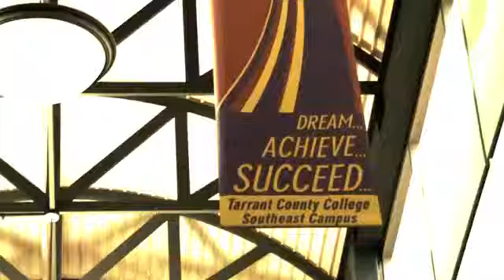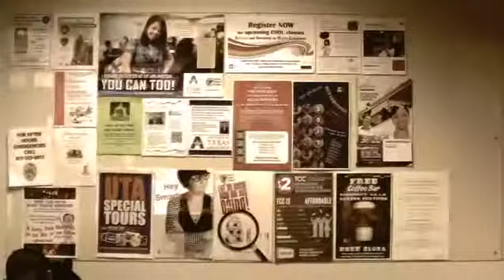The Next Step: Julian Butler, Tarrant County College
"Graduating from a university will give me the tools and knowledge to achieve my dream. Tutoring has boosted my grades and helped me become a better student. Graduating from school will not only help me achieve my dream but fullfill my purpose."

So says Julian Butler, student at Tarrant County College, TX, in her seoncd-place winning video in the DREAM Big for College 3 Minute Video Competition, Student Call for Entries.

The Video Competition asks students, "What keeps your dream of graduating college alive?" and encourages students at participating Achieving the Dream Colleges to submit informal videos that tell of personal challenges, inspiration, and connection to the programs offered to support graduation goals.

Achieving The Dream in partnership with CompletionMatters.org, a project of ISKME, and StudentMentor.org, challenges community college students enrolled in Achieving the Dream Institutions nationwide to tell their stories, in three minutes or less, for the chance to win prizes such as iPads, tuition scholarships, school supplies, and Amazon Gift Cards.

Winners were announced at D.R.E.A.M. (Achieving the Dream's 2012 Annual Meeting on Student Success), February 28-March 2, 2012 in Dallas, Texas.

DREAM Big for College, Call for Student Video Entries is part of a larger Achieving the Dream student-centered campaign that includes an inaugural video contest and T-shirt contest in early 2012, followed by other exciting student-oriented calls for action.

Achieving the Dream is a national nonprofit that is dedicated to helping more community college students, particularly low-income students and students of color, stay in school and earn a college certificate or degree. Evidence-based, student-centered, and built on the values of equity and excellence, Achieving the Dream is closing achievement gaps and accelerating student success nationwide by: 1) guiding evidence-based institutional improvement, 2) influencing public policy, 3) generating knowledge, and 4) engaging the public. Conceived as an initiative in 2004 by Lumina Foundation and seven founding partner organizations, today, Achieving the Dream is the most comprehensive non-governmental reform movement for student success in higher education history. With over 150 community colleges and institutions, more than 100 coaches and advisors, and 15 state policy teams - working throughout 30 states and the District of Columbia - Achieving the Dream helps 3.5 million community college students have a better chance of realizing greater economic opportunity and achieving their dreams.

CompletionMatters.org a project of ISKME, is a comprehensive, publicly accessible commons that provides information, tools, and other resources on how to best enable students, educators and policymakers to increase the number of students who earn postsecondary certificates and degrees. The Institute for the Study of Knowledge Management in Education an independent non-profit research institute established in 2002, is a pioneer in knowledge sharing and educational innovation.